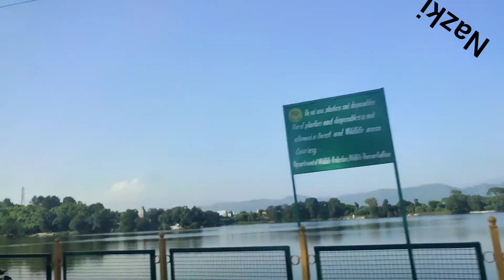Why did the elders feel afraid of educated people?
There is a small story in which the writer throws light on today's educated people
 کون کب عدالت چلا جاہے

مہمد حفیظ نازکی